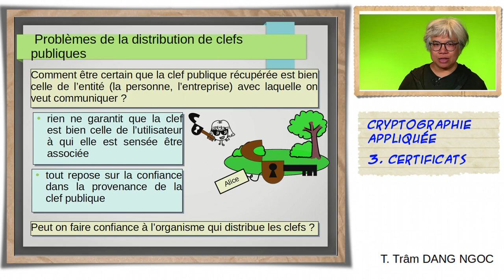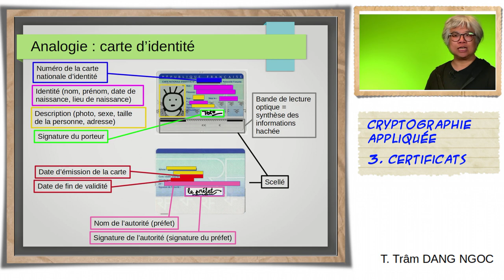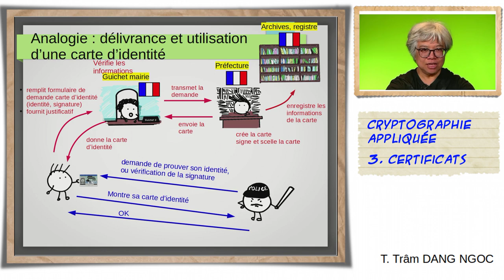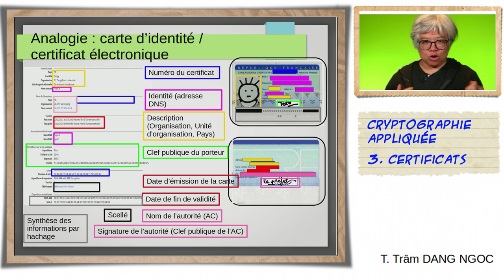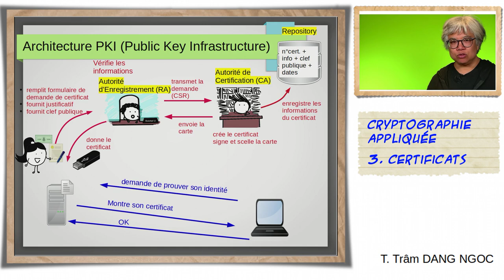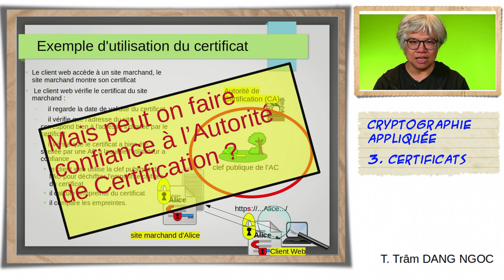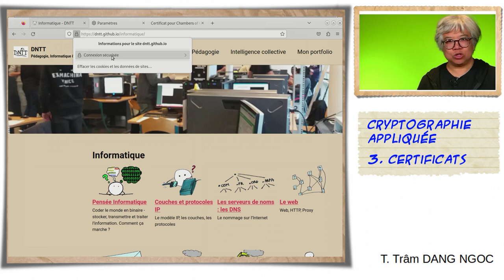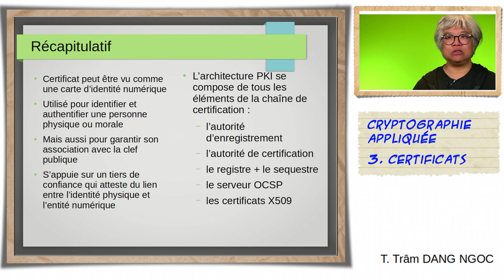Cryptographie appliquée 3 : certificats et architecture PKI